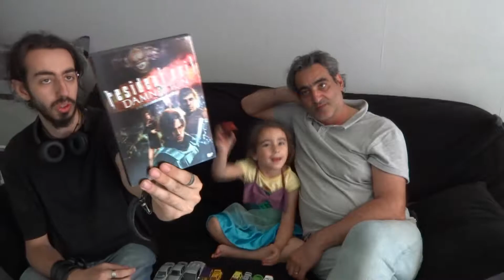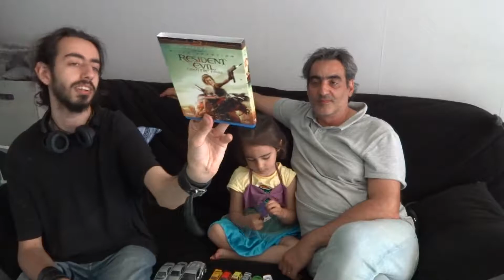Retour vide-grenier et notre collection de jeux Resident Evil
Et n'oubliez pas le petit pouce (vert de préférence ... enfin comme tu veux surtout)

Merci à vous et à bientôt !